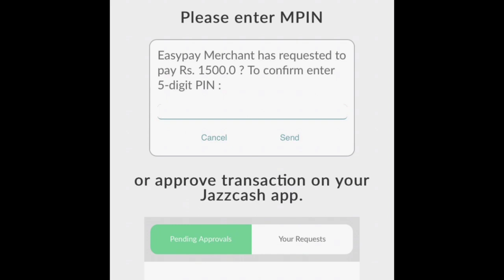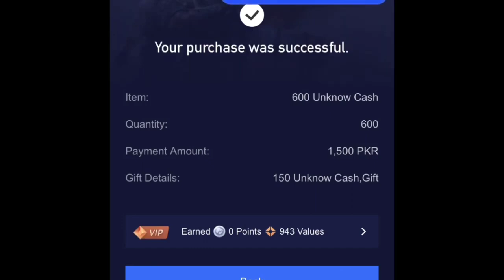Khalifa op vs 619 basha .No hate wala seen .just for fun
My pubg ud.
Yaha pe name like and request send karo👉🏻👉🏻👉🏻
Khalifa op
For free tambnail .